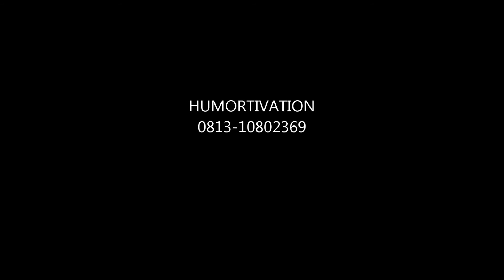Senam Otak Humortivation Hari Subagya & Rahul Rahman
Senam Otak Humortivation Hari Subagya. Sesi penuh Inspirasi dibalut humor menyegarkan